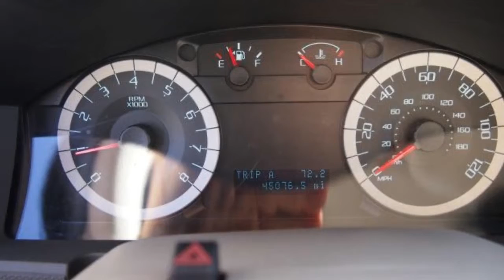Used Car Special • 2012 Ford Escape • Colley Ford Dealership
2012 Ford Escape - Colley Ford
XLT SUV
Colley Ford

Vehicle Overview
Year: 2013
Make: Ford
Model: Escape
Trim: XLT
Body: Sport Utility
Transmission: Automatic
Mileage: 45,024 mi.
Condition: Used
Exterior: White
VIN: 1FMCU9DG4CKB12625
Stock#: 7524R

Description:
AWD. Great fuel efficiency for an SUV! Ford Certified! Take your hand off the mouse because this good-looking 2012 Ford Escape is the one-owner SUV you've been hunting for. Earns a 2012 recommended nod by Consumer Guide Automotive. Ford Certified Pre-Owned means you not only get the reassurance of a 12Mo/12,000Mile Comprehensive Warranty, but also up to a 7-Year/100,000-Mile Powertrain Limited Warranty, a 172-point inspection/reconditioning, 24/7 roadside assistance, trip-interruption services, rental car benefits, and a complete CARFAX vehicle history report. Appreciable savings at the pump.